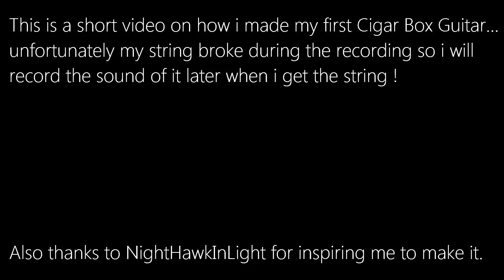My first Cigar Box Guitar ! (How i made it)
Well last week i finally made a Cigar Box Guitar... and its really awesome, unfortunately my string broke during recording so i didnt put any videos of me playing it. I will upload them when i get a new string.